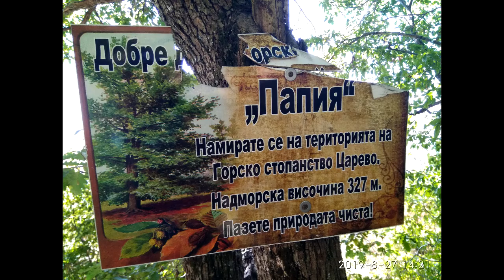На гору Папия. Часть 2. Болгария-2019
Едем в Странджу на гору Папия. Часть  2. До лесного заслона "Блей Баирите". 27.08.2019. Слушаем болгарское радио. Любимые народные песни.
01:25 - первый встречный автомобиль
02:45 - второй встречный автомобиль
03:35 - третий встречный автомобиль
04:15 - четвертый встречный автомобиль
06:30 - пятый встречный автомобиль.